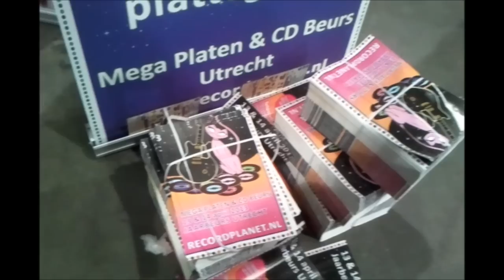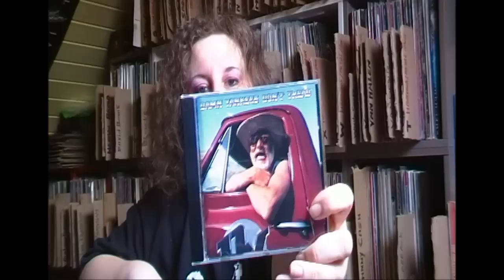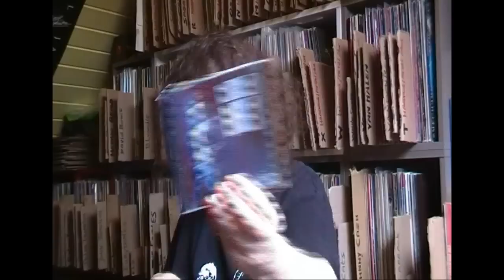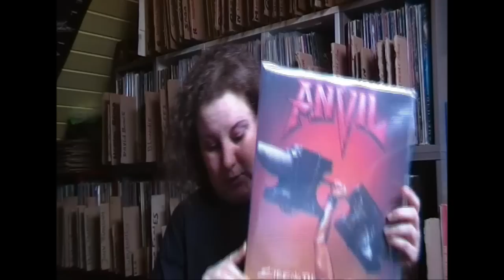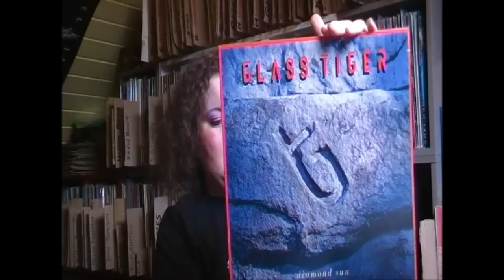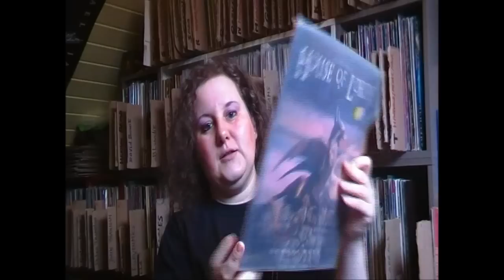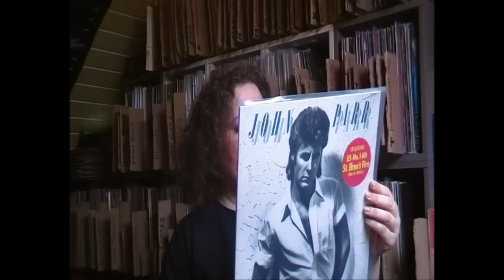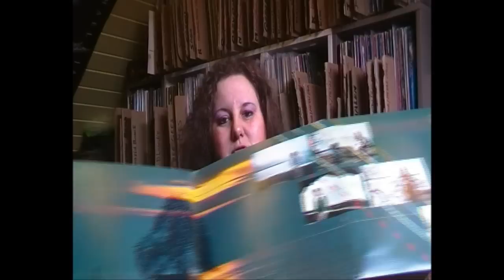Music finds #58 (recordfair Utrecht saturday 13-04-2013, cd's + vinyl)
Last saturday, April 13th 2013, I visited the Mega CD & Record Fair, together with my son (15) in the City of Utrecht, The Netherlands. The recordfair is always twice a year, in april and in november and it always lasts a whole weekend. Some people go the entire weekend, but I only went Saturday. I think I picked up some very nice stuff over there, some cd's and vinyl as well, so I made this video for you earlier today. Enjoy! :)